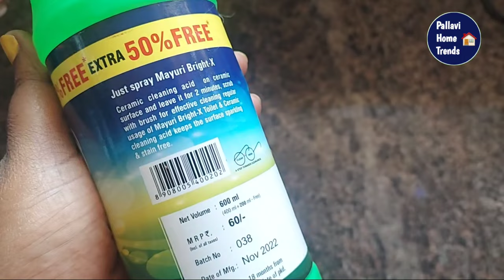Bathroom lo doomalu povalante|How to get rid of drainflies